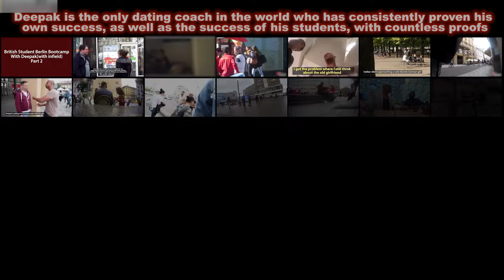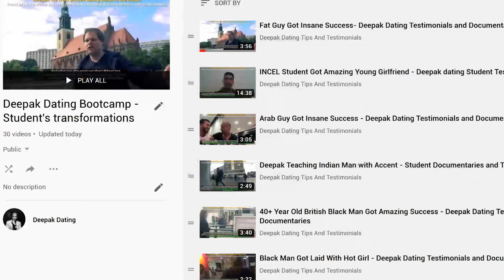Isolation & Penetration Ross Jeffries VS Mystery [‪ @speedseduction vs @askmystery ‬]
Meet Deepak: The Most Proven and Unchallenged Dating Coach in the World! Witness the Proof of His Clients Ground Breaking Success through his coaching that has transformed the dating lives of Countless Lives Across the Globe! Deepak is the best coach for all races of men across the world 🌎🔥

I have invented Step-by-step Dating systems that can bring success to anyone no matter who they are. All of them are backed with solid proof by my clients. All of them are listed down below:-

1) Dating Infields D0mination- This is clearly called “The Dating Product of the Century” for a reason because it can take any average guy and create amazing Physical Bonds with 🔥👩 in the fastest time possible. I will show every single month infield videos where you will see and learn how my students and I go to the street and approach a random 🔥👩 and create chemistry with her.

🎁 COURSE INCLUDES:
• You will see COMPLETE UNCUT/FULL VERSION INFIELDS of how to lead 👩 from approach to apartment in just a few hours.
•  How to build a solid romantic connection so that you can get her phone  number in a way that gets you results consistently
• How to communicate with 👩 in their own emotional language to make her irresistibly attracted to you in an ethical way

2) If you want to take your Dating Life to the next level and you want to transform it completely with a 100% guarantee of results from my side, then you should consider Personal Bootcamps or a personal 1-1 mentorship with me. But Please note :- This is for highly dedicated clients and who want to invest their time in doing so.

3) Dating Mastery
This is your Ticket to Learning how to meet and create a solid romantic connection with any 👩 & Make Her Your Girlfriend By Using A Simple Step-By-Step Proven System and Create The Dating Life Of Your Dreams.

🎁 COURSE INCLUDES:
In this course you would Learn the art of meeting 👩 technically, step-by-step, in a way that puts you in advantage right from the start & force you to have success every time . You will also learn how to build intimacy with the 👩 and going somewhere more private at🏠 and even make her your girlfriend.  these are must-haves for guys who want to succeed in their dating life in 2023 and once and for all.